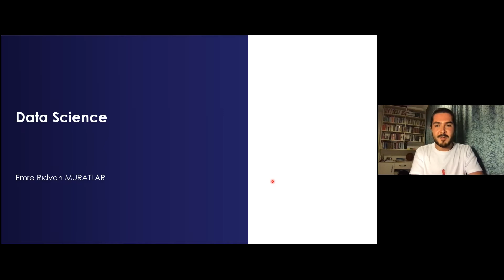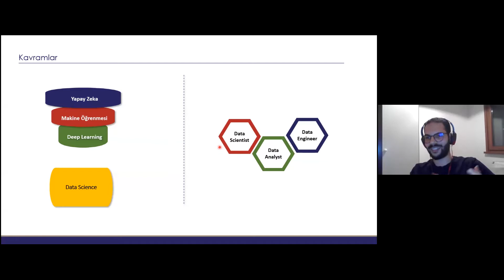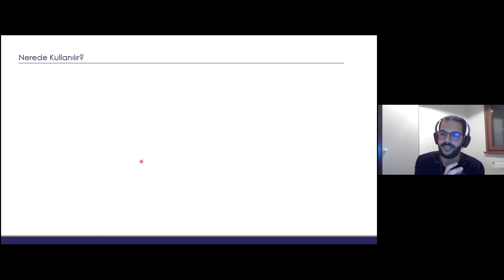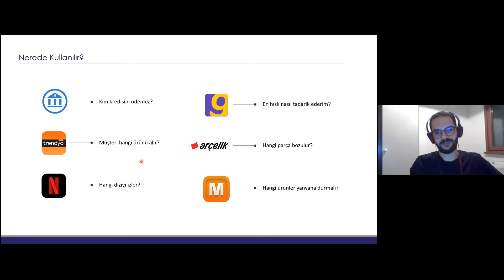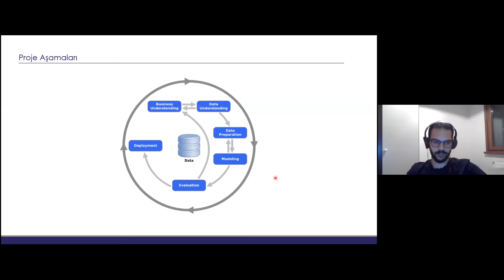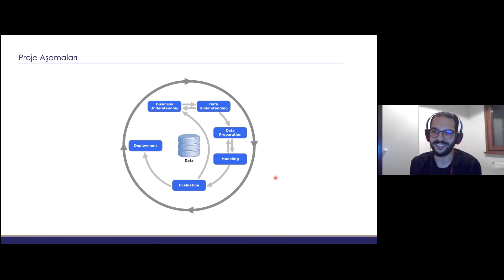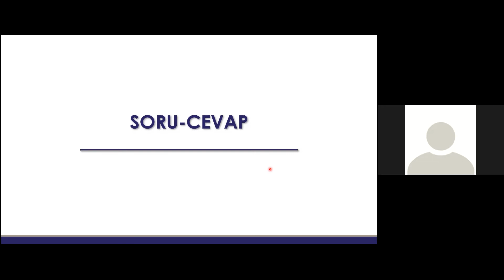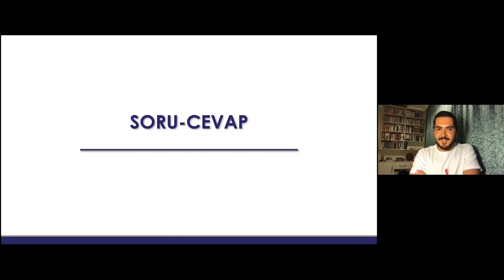KOU AI | Emre Rıdvan MURATLAR ile Veri Bilimi Söyleşisi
Merhaba arkadaşlar topluluğumuzun beşinci söyleşisi ile karşınızdayız. Bu haftaki konuğumuz Emre Rıdvan MURATLAR, bu videoda bize veri bilimi  hakkında bilgilerini aktaracaktır. Veri biliminin öneminden bahsedecektir. Keyifli izlemeler.
Buradan kendisine başarılar diliyoruz ve programımıza katıldığı için teşekkürlerimizi sunuyoruz.